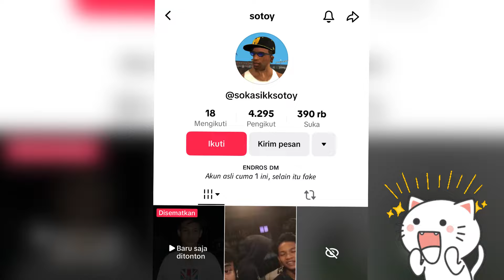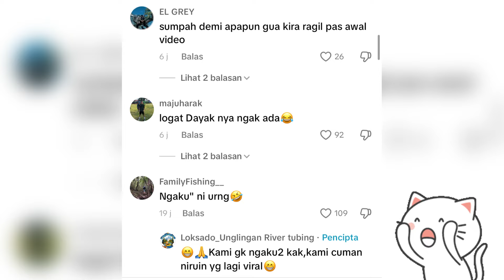Oiii Lagi Santai Kawan | Awal Mula Viral Sound Biawak Santai Ternyata ini Pemilik Suara Asli